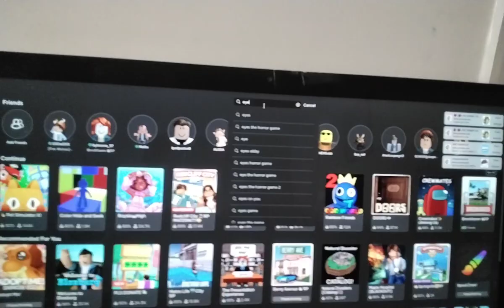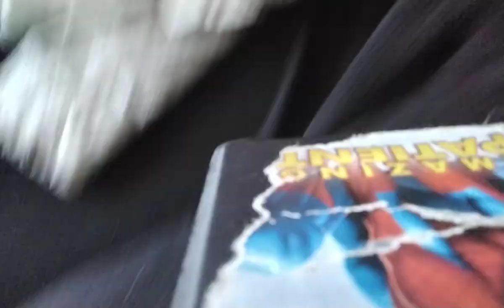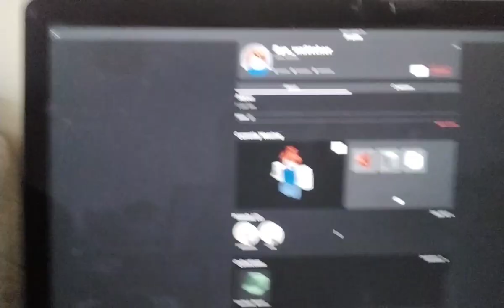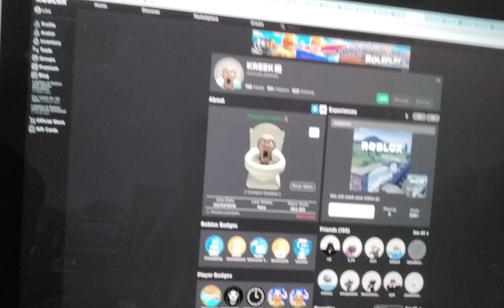this roblox hacker is...